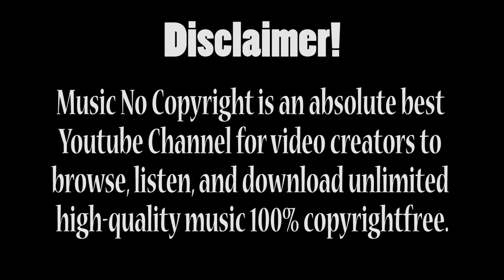Putting On The Ritz | Copyright Free Music | Music No Copyright